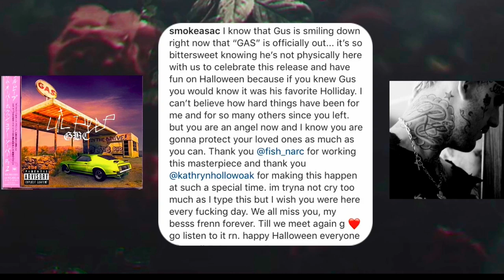Smokeasac On “GAS” Release, “I Know That Lil Peep Is Smiling Down, It’s A Masterpiece”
smokeasac took to an Instagram
post expressing embracive measure
towards lil peep goth angel sinner ep
Finally getting an official launch, giving
thanks to EP prod fish narc & Liza. at the
same time Dylan seems pierced by the
double edge sword of his best friend
Gus Ahr not physically being here for
Its release, Halloween or 11-1 Birthday.
a blanket of sadness that has really seemed
to overwhelm the lil peep community
Who finally all have so much to be excited
& look forward to all while not having Gus
here with us to really enjoy it. this was
The message he shared with world recently.

lil peep interlude
prod brobak
hellboy

I’m excited for lil peep Princess
how about you? What are you
most expecting from the lil peep
soundtrack (EE) album 11/15?
My old commentary lil peep x

just a few songs to expect 11/15!!
“be sure to support lil peep & show
your love by purchasing the album”